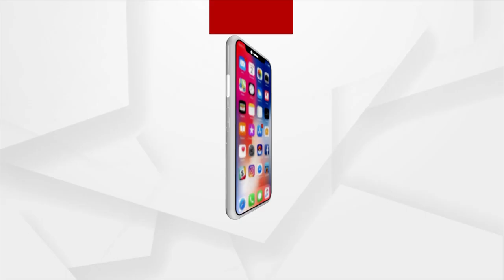There Are People In India Who Are Forced To Eat Beef